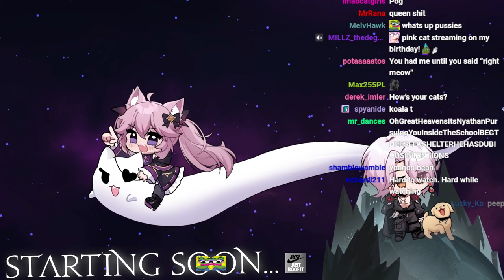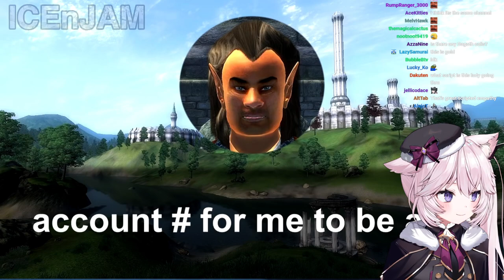Nyanners Plays The Elder Scrolls V: Skyrim - Part 3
0:00 - Intro
47:06 - Gameplay